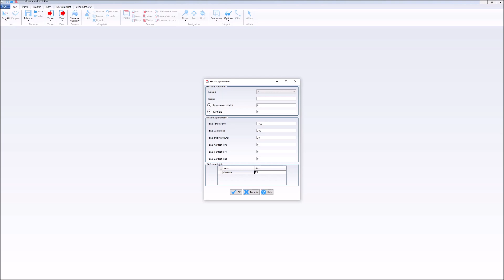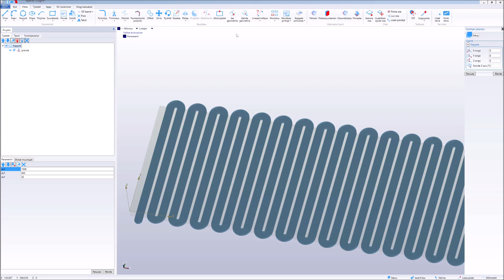Christmas calendar 11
Joulukalenterissa jokainen video "luukku" sisältää jonkin pienen vinkin. in the Christmas calendar, each video "hatch" contains some small hint.